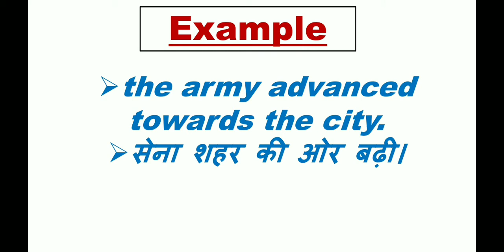Advance meaning, advance meaning in hindi, advance ka matlab kya hota hai